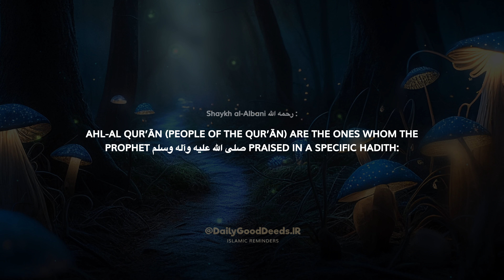Who are Ahl ad-Dhikr? | Shaykh al-Albani رحمه الله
You can download all my posts by joining the Telegram channel! 📩

[Click on the community post in YouTube or the pinned photo in telegram channel for more info regarding this page]